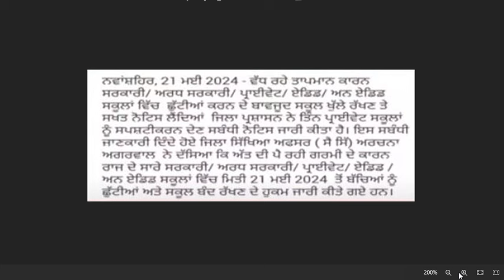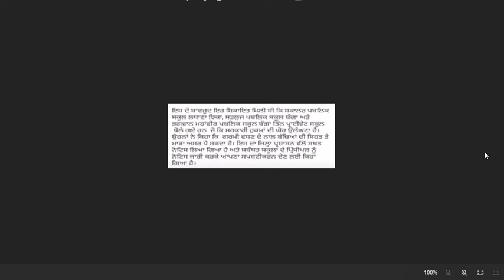ਪੰਜਾਬ ਚ ਖੁੱਲ੍ਹੇ ਸਕੂਲ, PUNJAB HOLIDAYS ALERT, PUNJABI NEWS, PSEB NEWS TODAY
Your Queries –
Punjab summer vacations for schools 2023
Punjab summer vacations for schools 2024
Punjab School Todays News Summer Vacation Update || Holiday Alert psebnews Summer Vacation 2024
PSEBdatesheetnews
Summer vacations in school
Summer vacations in school 2024
Punjab School Summer vacations in 2024
Punjab School summer vacations list update
Punjab School summer vacations schedule
Punjab School summer vacations scheduled 2024
Summer vacations scheduled 2024 in Punjab
Summer vacation School schedule in Punjab 2024
winter holidays in punjab 2023
pseb datesheet
pseb exam datesheet 2024
pseb board exam 2024
pseb exam datesheet 2023
pseb class 10th board exam datesheet 2024
punjab board final papers datesheet update 2024 pseb
march holiday 2024
punjabi news
holiday alert
winter vacation 2024
dailywage da
employees arrears
diwalibonus diwa
diwalibonus diwa
holidayslist hol
daupdate da